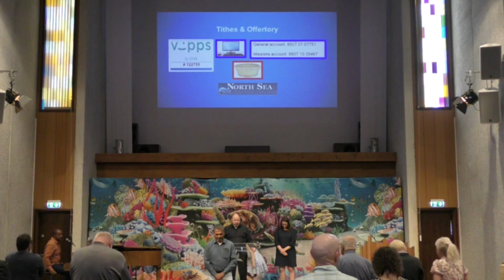News and greetings from the ucranian community